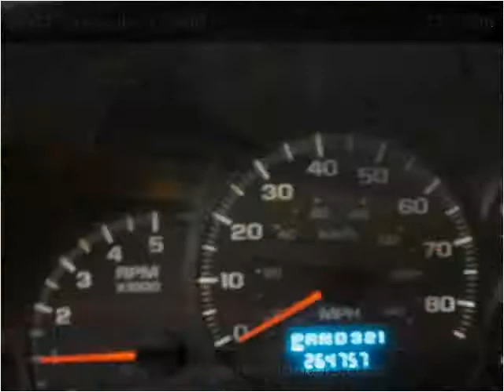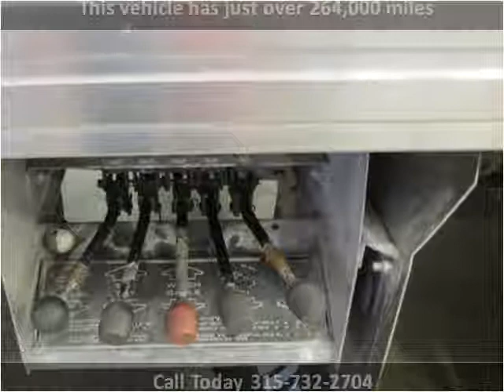2007 Chevrolet C5500 Used Cars utica NY